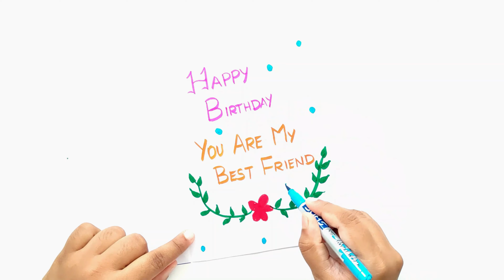4 Easy & Beautiful Birthday Card Ideas | Birthday Greetig Card Ideas | Birthday card for best friend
4 Easy & Beautiful Birthday Card Ideas | Birthday Greetig Card Ideas | Birthday card for best friend